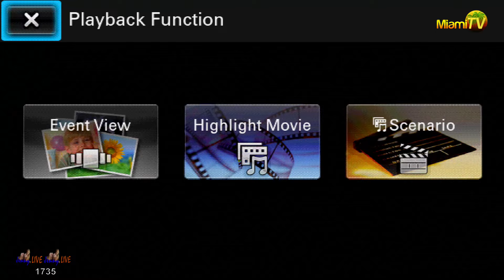Miami TV - Jenny & Hector Martinez - Naturism - CC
Miami TV